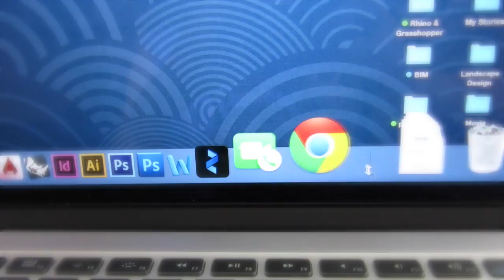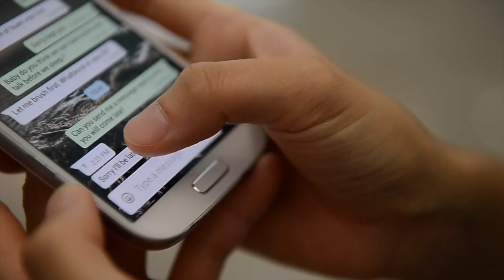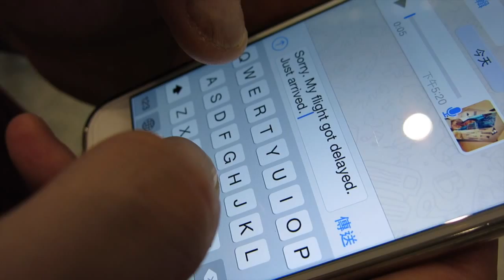Zecret Combine test 1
4th July,2015